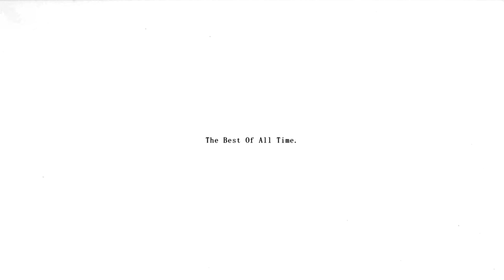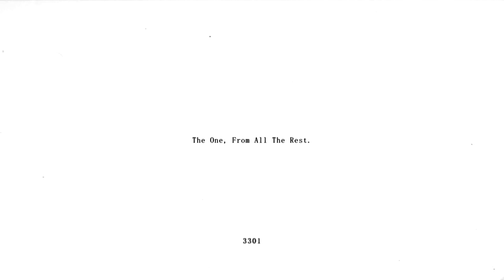HARDER THAN IT LOOKS...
3301